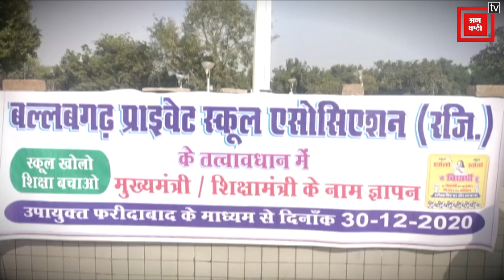खट्टर सरकार के खिलाफ खोला मोर्चा ! शहर की सड़कों पर उतरे निजी स्कूल संचालक